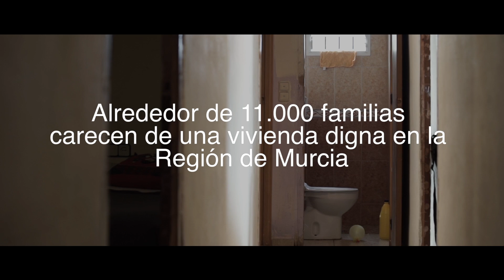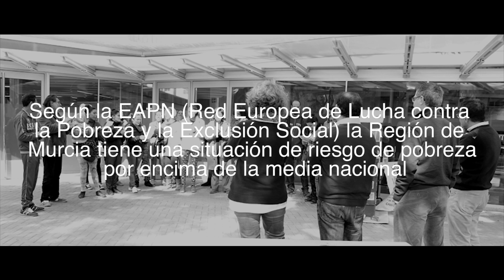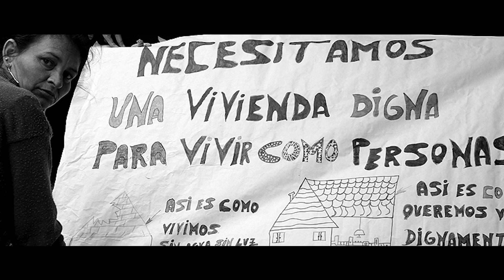¿Qué es para ti una casa?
En la Región de Murcia miles de familias carecen de una vivienda digna subsistiendo en derribos, chabolas e infraviviendas. La mayoría de estas familias no tienen acceso a agua y luz.

 “Todos los españoles tienen derecho a una vivienda digna y adecuada” art. 47 de la Constitución Española.

Producido por:
TWIN FREAKS STUDIO